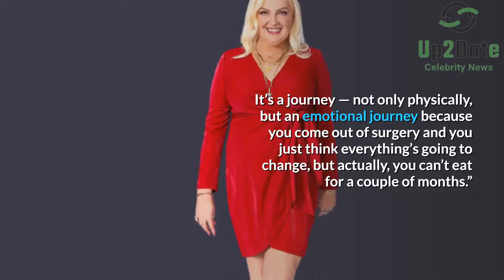90 Day Fiancé: Angela Deem Is Still Not Over Losing Some Weight!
Back in August, Angela Deen went through bariatric surgery and also breast reduction. After a couple of months, we could see the result. However, even after such a drastic change in her appearance and weight, Angela further lost a significant amount of weight.

Angela is really serious about her weight. Maybe she'll stop now because this certainly is the best fit for her.

55-year-old wife to Michael Illesanmi said,

"I’ve always wanted to enhance my look for Michael because of his age, but this journey people need to know I felt like I would have died without the weight-loss surgery.”